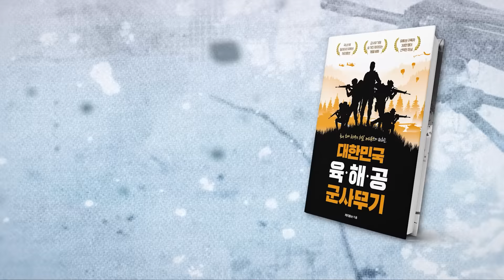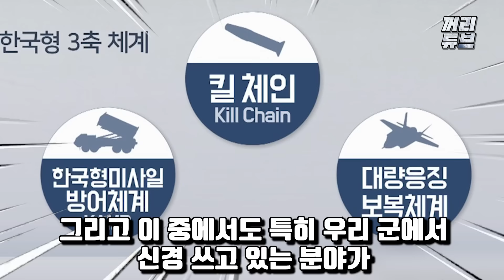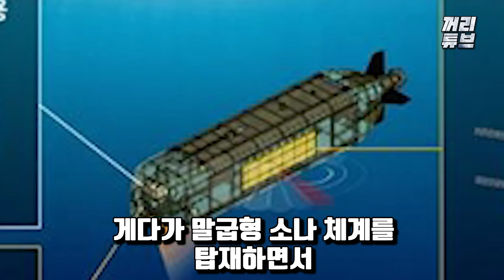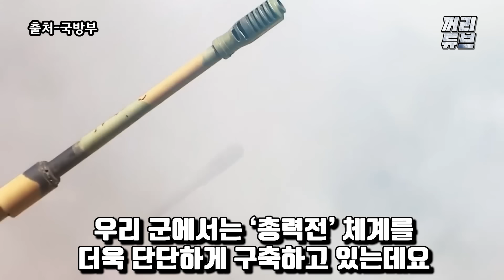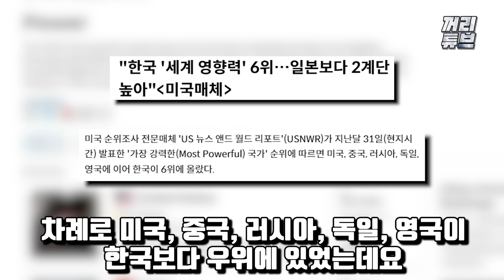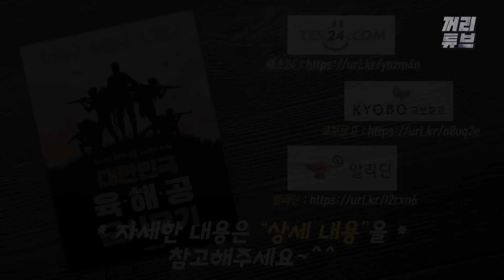"한국, 러시아 전역 타격하는 ICBM 개발?" 총력전 준비 중인 2023년 대한민국